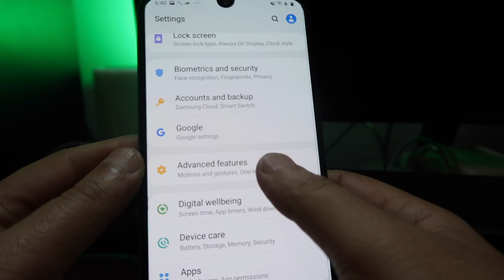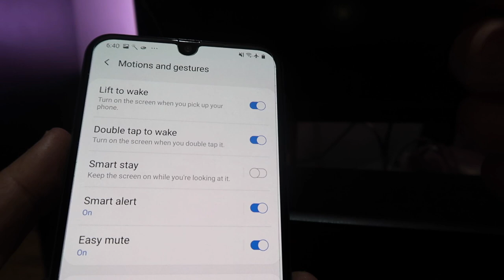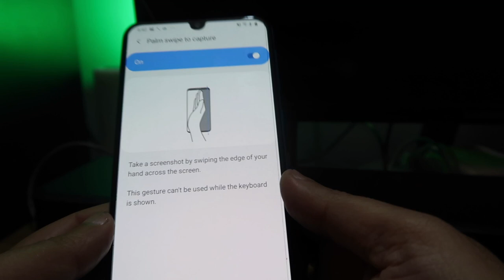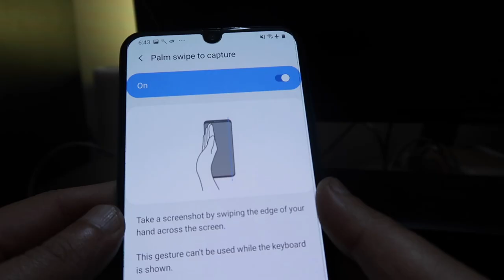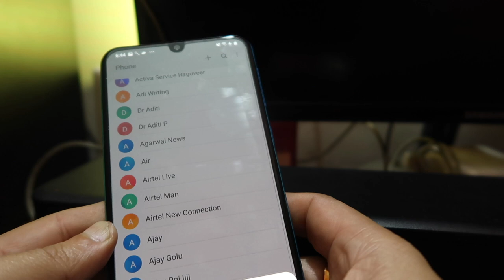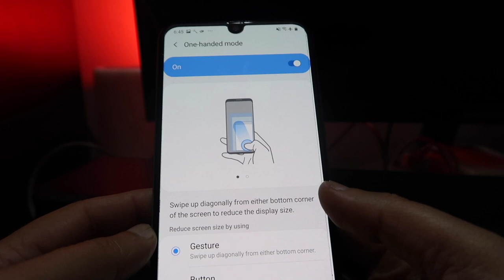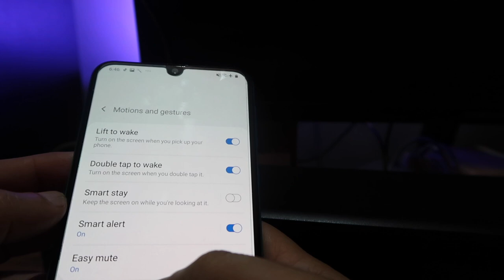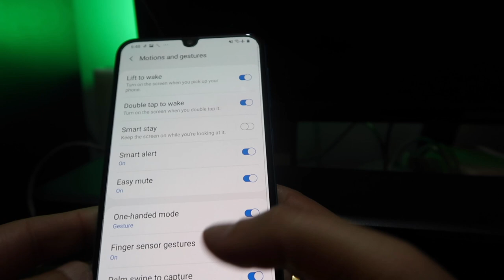Samsung M30S super luxury gesture features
This video is about "Samsung M30S super luxury gesture features

Microphones:
zoom h2n

Gimbal I use :